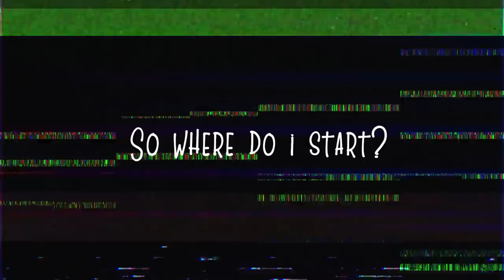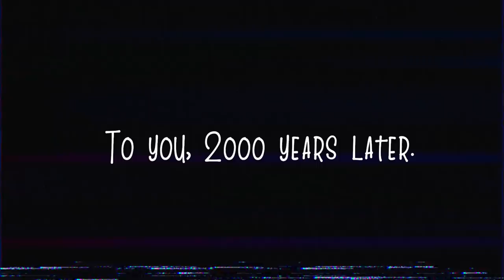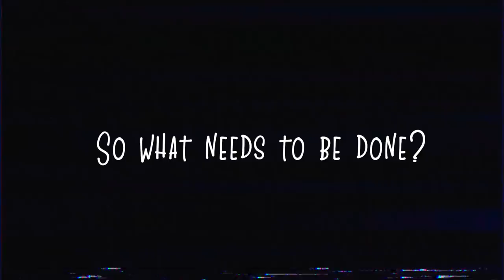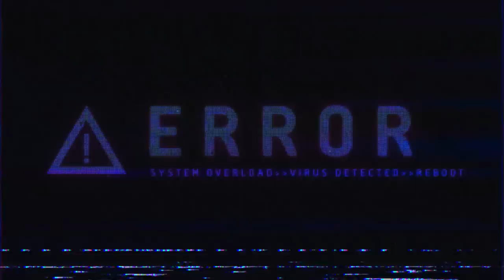THE ATTACK ON TITAN ENDING HYPOTHETICALLY EXPLAINED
Music.